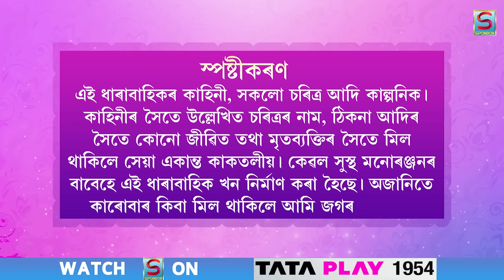BAAP BETA KOSU KOTA | EP 45 | SPONDON TV